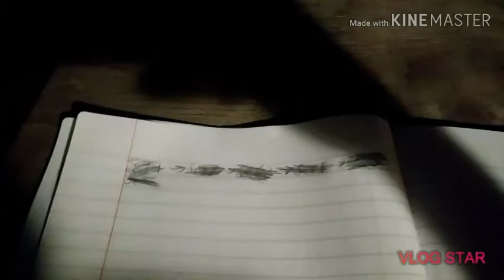Arms workout LAFC let's go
Kinemaster Vlogstar